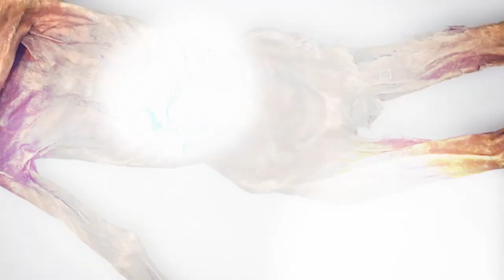Frozen In Time: Astonishing Finds Beneath The Ice | Beyond The Forecast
Enquire into the chilling world of ice with 'Mysterious Things Found In Ice | Beyond The Forecast.' Join us as we explore astonishing discoveries hidden beneath layers of ice, revealing past secrets. Each find tells a unique story of history and time, from ancient artifacts to frozen wonders.

Witness how these ice-encased treasures provide insights into the Ice Age, glacial archaeology, and the mysteries of our planet. Unearth the hidden treasures and unravel the stories frozen in time.

This video is about Frozen In Time: Astonishing Finds Beneath The Ice. But It also covers the following topics:

Ice Encased Wonders
Historical Finds in Ice
Unearthing Frozen Secrets

Video Title: Frozen In Time: Astonishing Finds Beneath The Ice | Beyond The Forecast

✅  About Beyond The Forecast.

Welcome to BEYOND THE FORECAST, your ultimate guide to Mother Nature's most awe-inspiring and devastating phenomena. From the rumbling depths of Earth's core to the farthest reaches of our solar system, we delve into the mysteries and marvels of our planet and beyond.

Join us as we explore earthquakes, tsunamis, tornadoes, hurricanes, typhoons, landslides, and volcanic eruptions. We'll journey through heatwaves, storms, and ice ages and even venture into the cosmos to examine the moon, planets, and the vast expanse of space. BEYOND THE FORECAST is about predicting the weather and understanding the forces shaping our world and universe.

🔔Uncover the secrets of nature's power with BEYOND THE FORECAST.